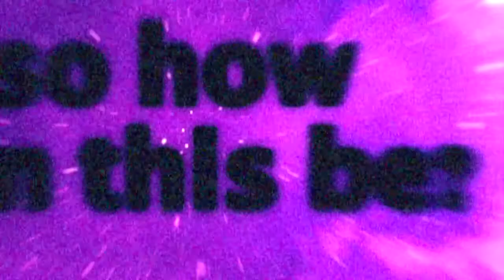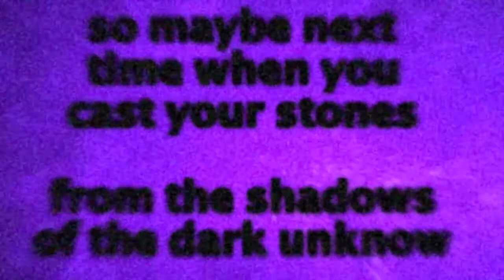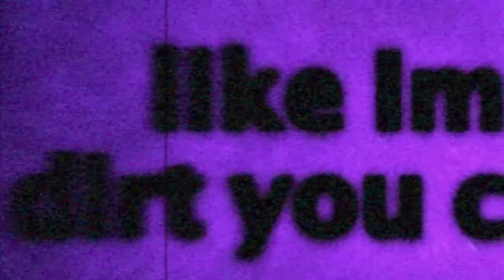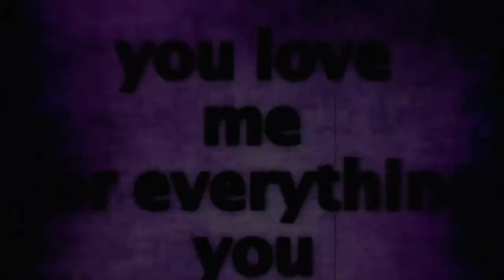Karma On Fire - WHORE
I.T.M. cover
no copyrights intended
London 2020